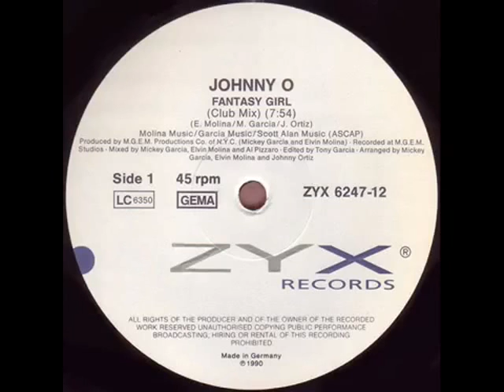JOHNNY O Fantasy girl